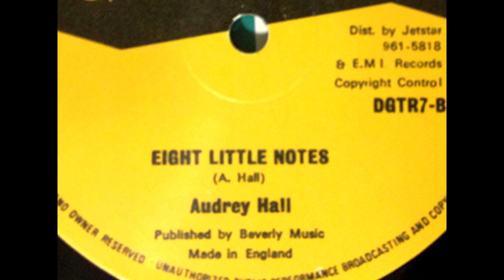Audrey Hall - Eight Little Notes